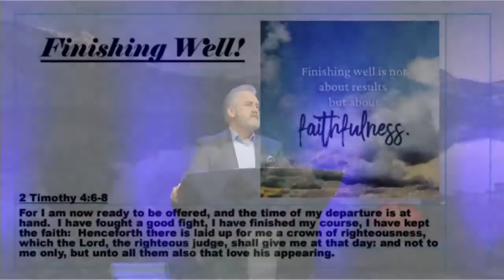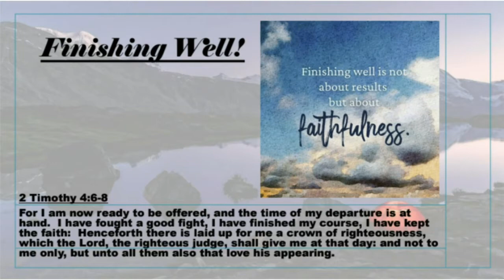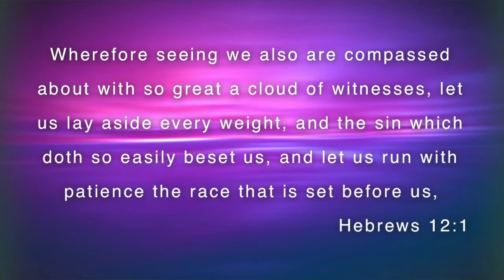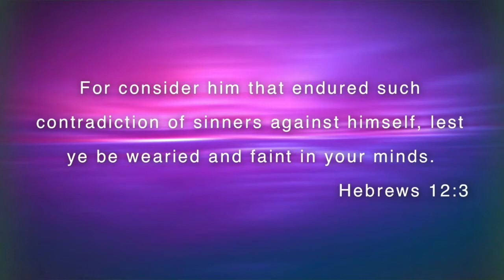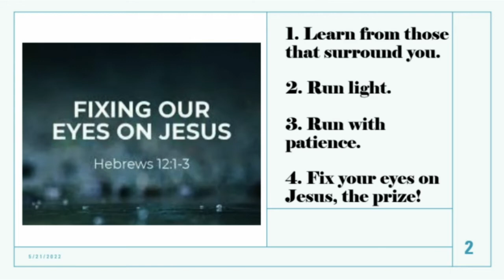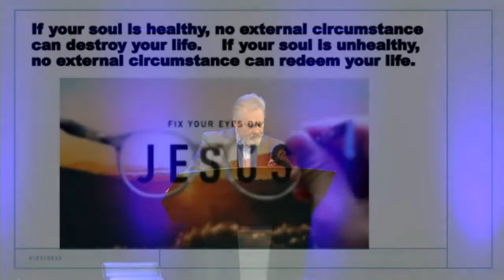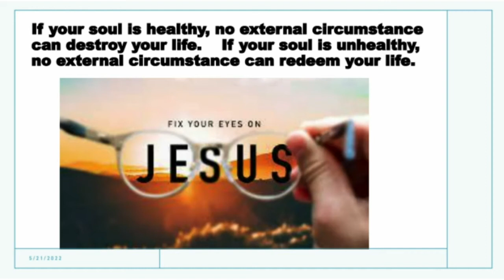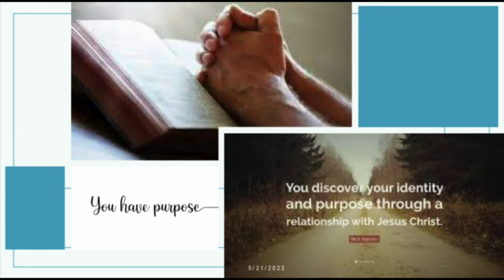"Finishing Well" -Mark Cady @CFC Sunday, May 22, 2022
Mark Cady "Finishing Well."
@Christian Fellowship Church, Lake City, FL  May 22, 2022
View more videos on our YouTube channel: CFC Media.
You're invited to worship with us at 10:00 am on Sundays
Bible Studies are on Wednesday nights @7:00 pm.